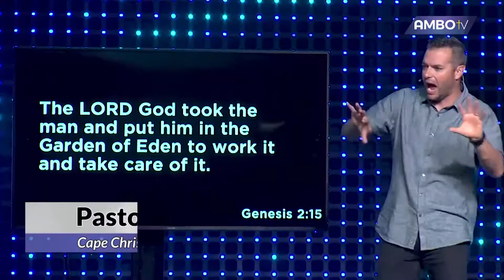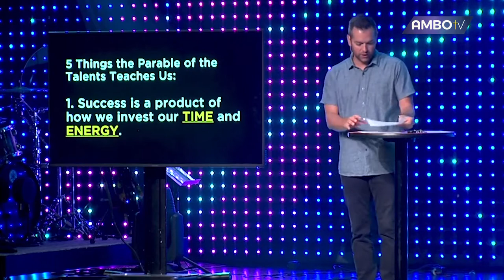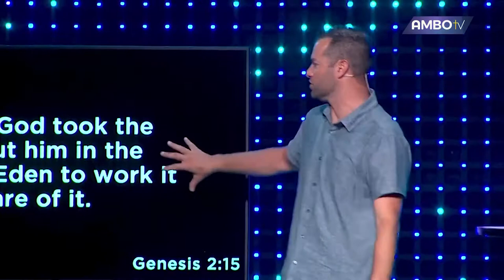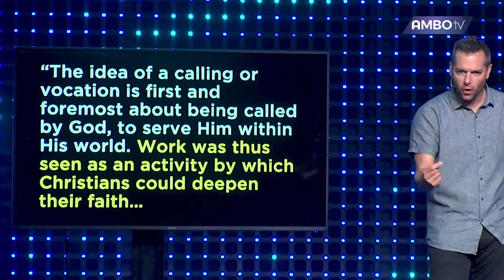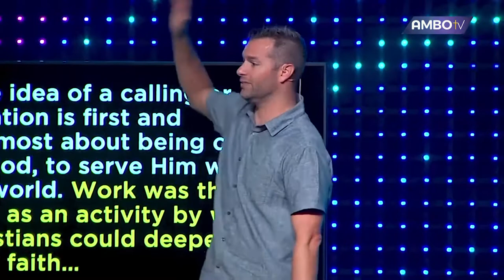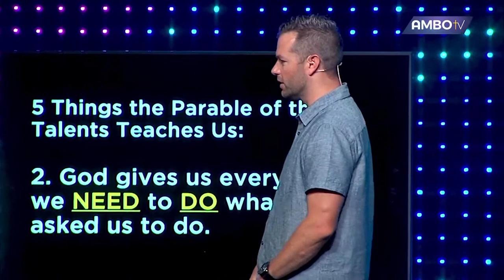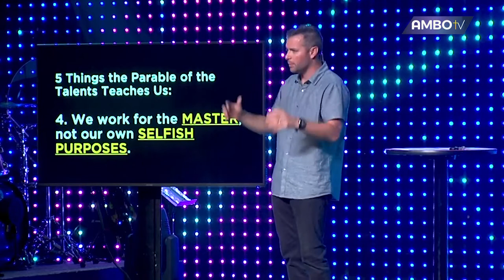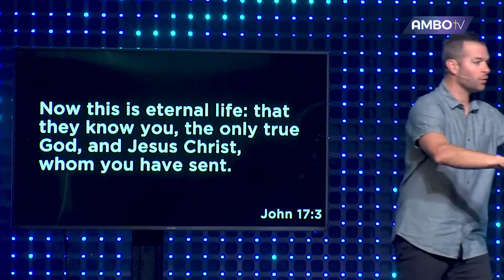Ambo TV S2 Episode 1 Featuring Pastor Emmanuel Barlow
Host: Dean
Guest: Pastor Emmanuel Barlow

Churches:
1. Cape Christian Church -- Pastor Cory Demmel
2. Mountain Lake church -- Pastor Nathan Castleberry
3. Crossroads Community Church -- Pastor Daniel Fusco